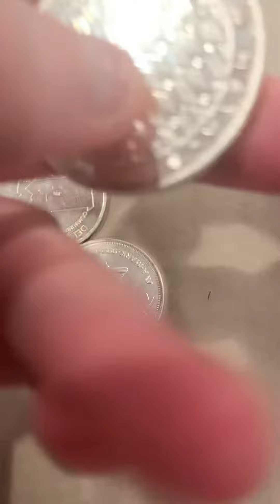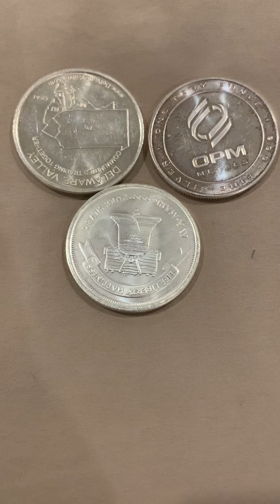Cheap silver game $5 🏆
Silver is on the rise come win cheap silver
Winners Choice

1
2 Moe Knoop
3 don’t ask
4 thesmilesguy1979
5 don’t ask
6 Moe Knoop
7 Moe Knoop
8 thesmilesguy1979
9
10